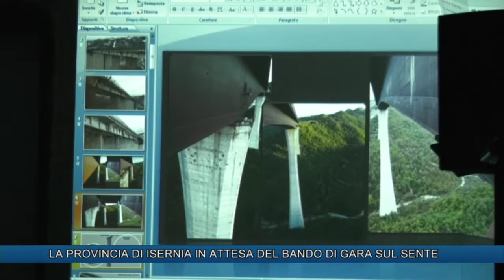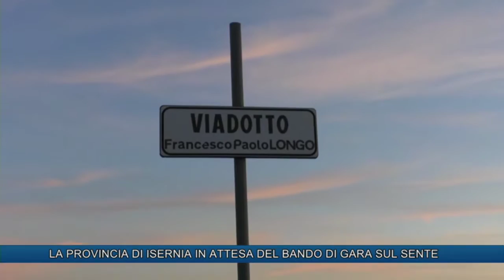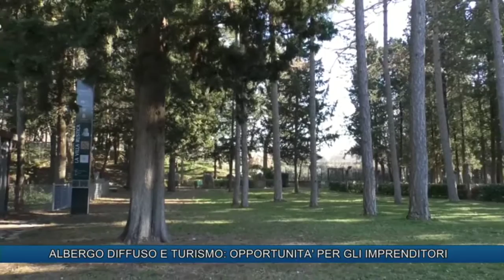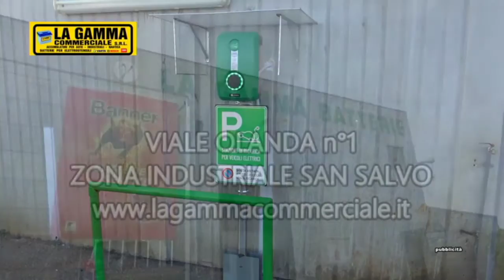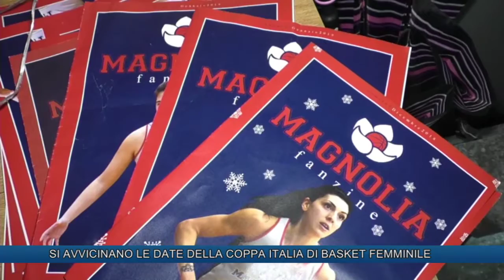TLT NEWS DEL 09-02-19